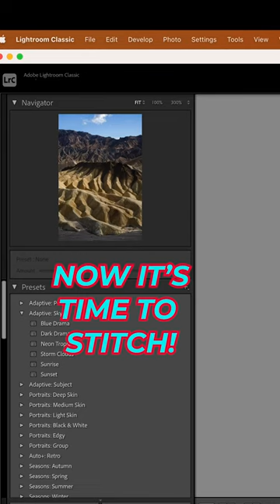Tamron Quick Tips for Photographing Panoramics 2023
Here are some of Tamron's quick tips for photographing panoramas. Photography techniques, focal length, and more. Get going on panoramic shots quickly!